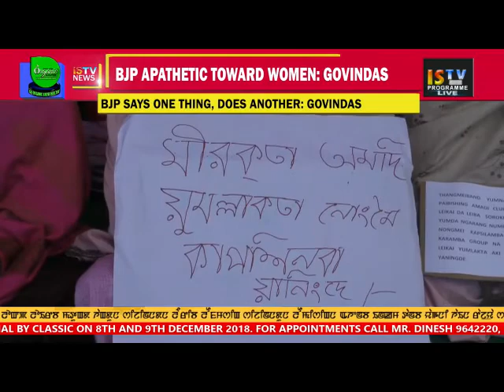KABUI NEWS 3 DECEMBER 2018